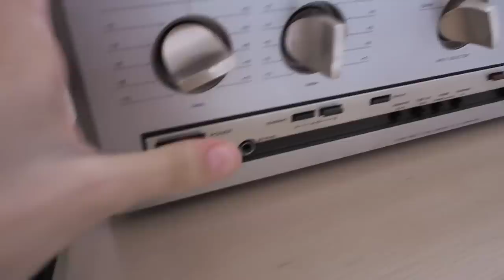8 Cosas que puedes tirar hoy mismo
El principio del año es un buen momento para hacer depuración en casa. Os doy algunas ideas de cosas que podemos tirar hoy mismo.

🎵Música de la intro: Adriana Coines